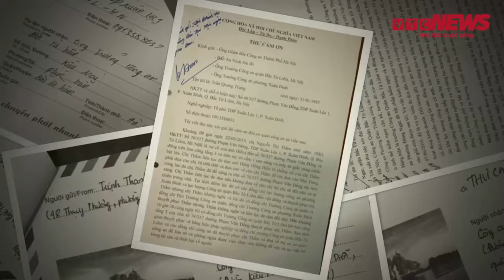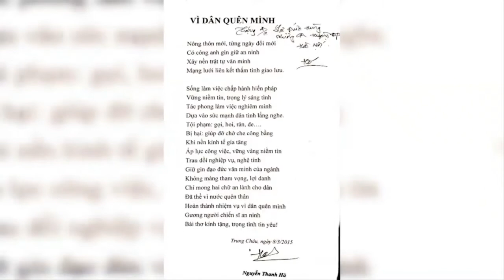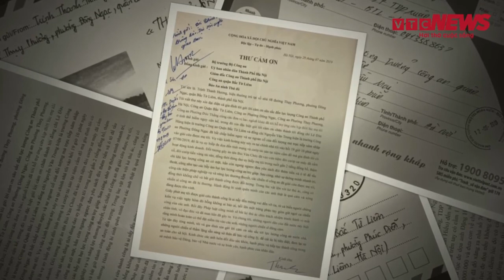VÌ DÂN QUÊN MÌNH _Tác giả_ Nguyễn Thanh Hà _Diễn ngâm: Mạnh Hùng